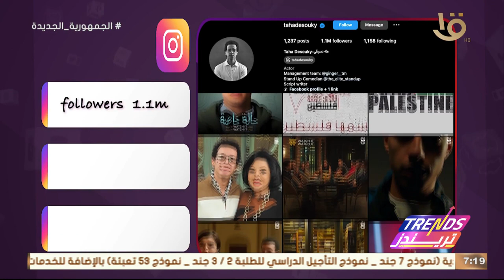تريندز | إزاي تقدر تحقق خططك في السنة الجديدة – أهم تريندات الأسبوع.. الحلقة الكاملة 17-1-2024